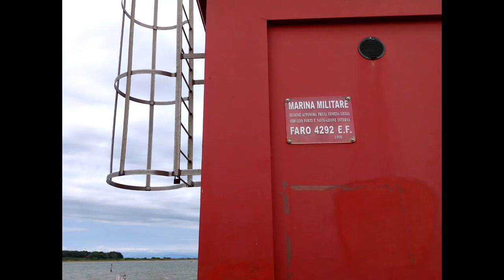Линьяно Саббьядоро. Красный маяк и море (Faro e Mare).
Линьяно Саббьядоро.Курортный городок на севере Италии. На самом краю полустрова, на котором расположен город, находится маяк 4292. Саббьядоро - золотой песок. Линьяно-Саббьядоро сегодня является одним из самых оживленных и самых популярных курортов Адриатики. Мили широких пляжей и комфортабельные отели зажаты на относительно небольшой площади, элегантный жилой район, набережная, пристань, где вы можете насладиться любимым напитками, бары, рестораны, клубы, дискотеки, магазины, детские площадки и парки развлечений. Все это в окружении пляжей с тысячами платных шезлонгов. В настоящее время Линьяно-Саббьядоро наиболее популярный курорт северной Италии. Причин этому несколько. Любое места в Линьяно располагается рядом с пляжем, порт, главная набережная города, парки развлечений и аквапарк. Люди, которые ценят немного тишины и семьи с детьми, выбирают лесистый и тихий район Pineta. Молодежь - здесь называют "золотой молодежью" - вечеринки в центре Саббьядоро, спят до утра на пляже.